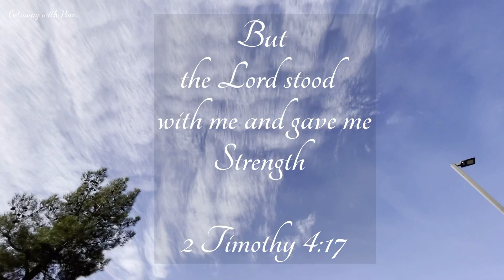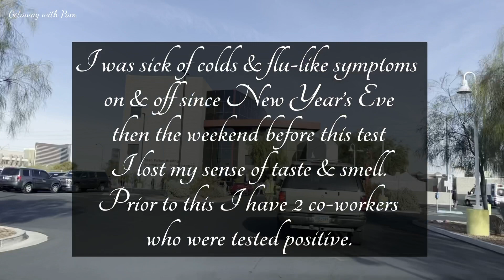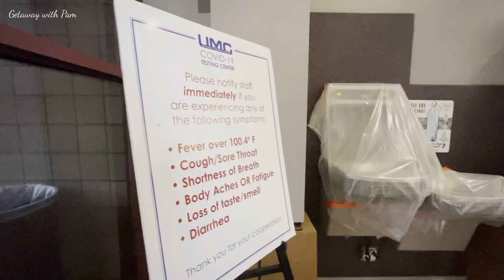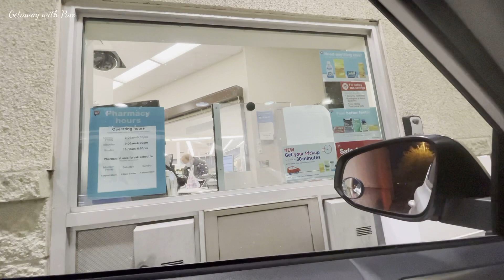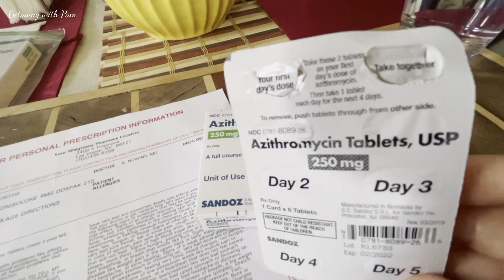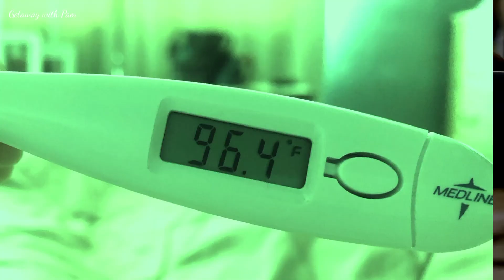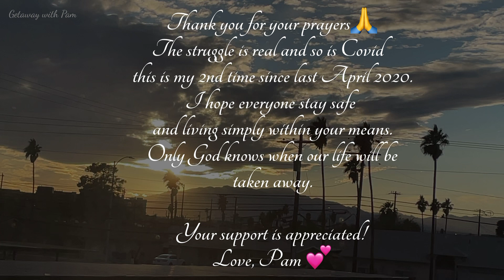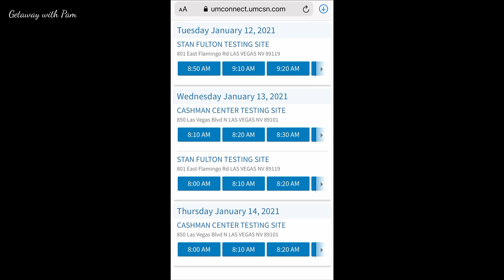I TESTED POSITIVE COVID-19/ A WEEK IN MY LIFE WITH CORONA VIRUS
I am sharing my one week experience with Corona Virus: the Covid testing, my medications and what I do to cope up by myself at home... all with just background music, no talking.
On January 12th of 2021 I tested positive for Covid -19. A week prior to that I started coming down with colds and flu-like symptoms and had 2 co-workers who got tested positive too. I know for sure that I got it from work since I’ve never been out anywhere since ending of New Year. On the testing site, the actual process  videotaping wasn’t allowed. It was a do it yourself nasal swab test. The assistant will tell you to pick up the test set- short stick with a soft brush on the end-kind of like a mini pipe cleaner- up your nose and twirl it around 10 times on both nostrils to collect samples, takes not even a minute to get done. I had to wait the following day to get my result.
This is my second time to get sick of this virus. The first one was 1st week of April 2020, I was really ill of pneumonia, I felt like dying with heavy chest and difficulty breathing so this 2nd one is something not new to me now. I handle it in a very positive way although this experience gives me a little anxiety. I just have to keep a good mindset about this situation because I know I have help and motivation from people around me, and I am not the only one suffering this time. It wasn’t easy if you have symptoms but you can cope at home. Believe me I take a lot of supplements, eating right and protecting myself but the times I didn’t visit places that’s when I got it. I have another week to finish my medication and hopefully I get cleared and go back to work. You can click the links below of my vitamins if you are interested to see or purchase on Amazon. Also the music choices are from Epidemic Music if you like you can get 1 month free subscription, you can cancel anytime no worries... I love it!
Thank you for the cheers and prayers! Much love, Pam

• Have you been tested for Covid-19?
• What were your symptoms if you tested positive for Covid?
• Any recommendations for people that are going through this virus?

👍COMMENT if you are a fellow video creator, let me support you too.

Thank you all for your support by all means 🙏